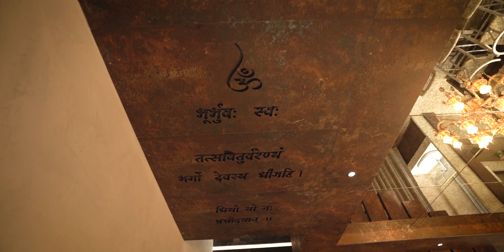HOUSE INTERIOR | Studio Five | Documentary Shoot | 360.maxmedia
​documentaryShoot​ documentaries documentary film documentaryfilm movies filmmakers filmmaking photography films videos #360.maxmedia